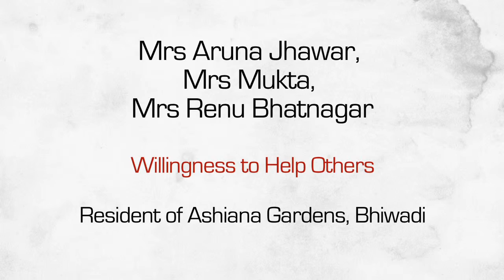Where Self Belief is bigger than fear - Women's Day stories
'She believed she could, so she did.' The strongest women are the ones who fight all the faults and fight battles nobody knows about. They prove that If you believe in yourself then Impossible only becomes a word in dictionary. Take a look at these stories of our women residents as they make the world understand that the first and the most important person you must believe in is yourself. These women truly inspire us. SheDidIt, so can you!